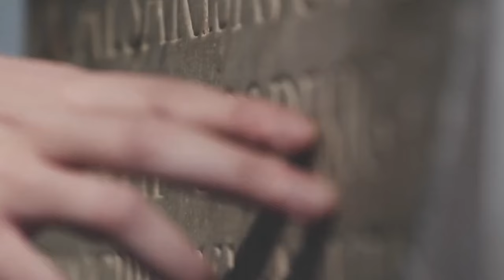Sobre el origen del nombre de Cartagena de Indias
Cartagena de indias recibe su nombre de Cartagena de Levante en Murcia, España; pero, por qué, y de dónde viene el nombre de ese puerto español?
Eso es lo que contamos en este video.

Fuentes:
Lemaitre Román, Eduardo. Historia extensa de Cartagena, tomo I
Cartagenas y Cartagos en el mundo.
Consultado el 22 de mayo de 2022